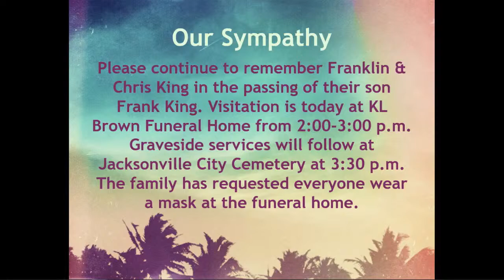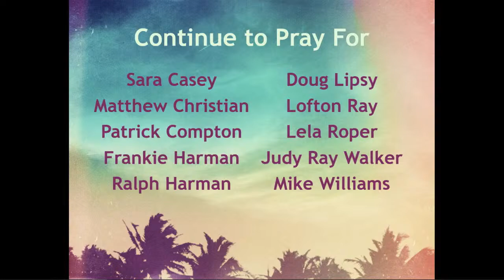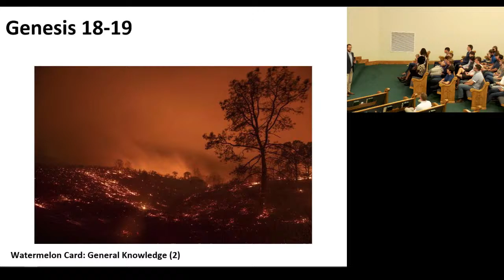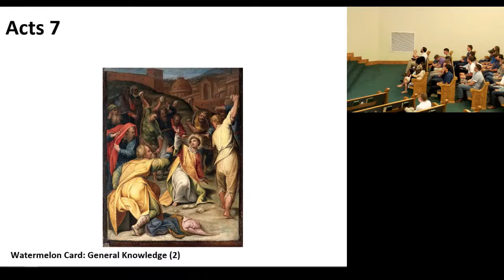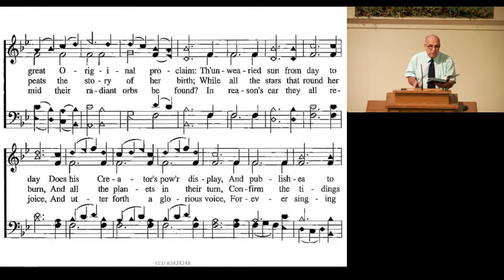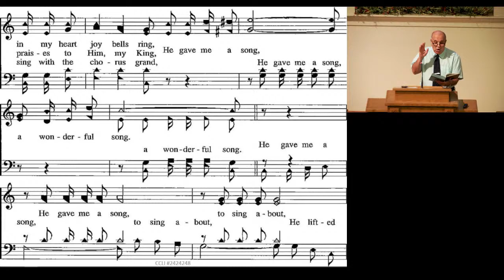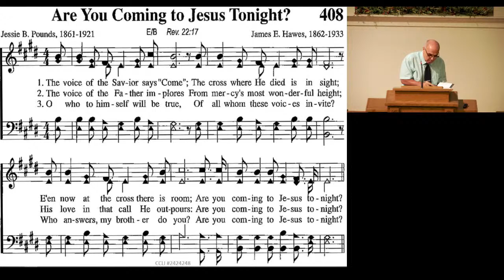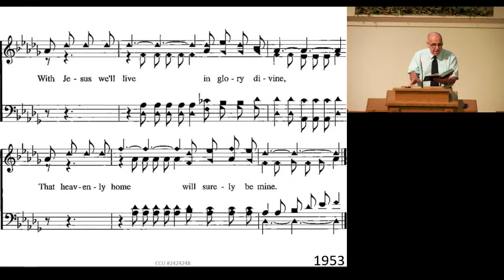Jacksonville church of Christ Live Stream